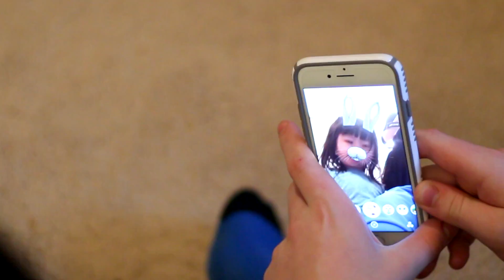We Are Family - A Christmas Short Film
My cousin ROCK my socks off.  Here's a short film with chaotic footage contrasted with calming music.

W H A T   I   U S E   /   E Q U I P M E N T
Camera / Canon EOS Rebel T5i w/ Canon EF 50mm f1.8
Mic / Takstar (shoutout to gpa for fixing it)
Editing / FCP X
Thumbnail / Phonto (iPhone app), Aviary (iPhone app), and PicMonkey

I ' M   C U R R E N T L Y
listening to / miranda lambert!!
preaching /